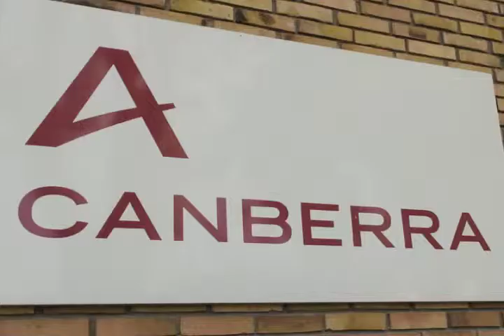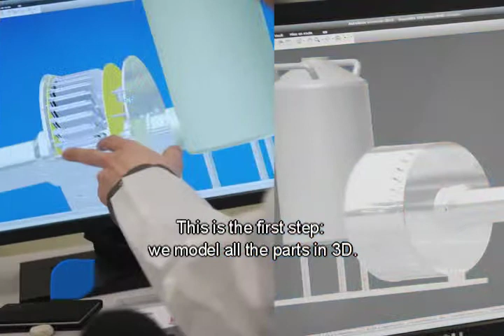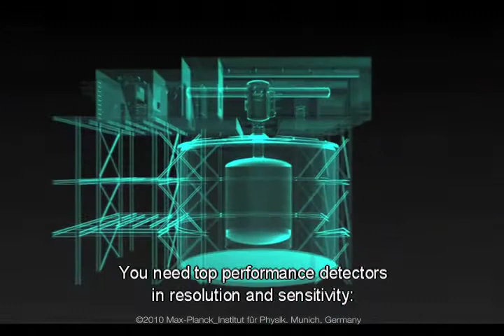AREVA - CANBERRA - De la mesure nucléaire aux confins de l'univers (SO ON PICTURES)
LA COMMANDE :
Un MéMO Light présentant la société Canberra, filiale d'Areva spécialisée dans la fabrication de détecteurs de radioactivité.
- MéMO réalisé en partenariat avec l'Agence VU'.

LE BRIEF CLIENT :
- Présenter l'activité de la société, en particulier sa capacité à fabriquer des détecteurs ultra précis au germanium, un savoir-faire unique.
- Montrer les étapes de fabrications du détecteur germanium.
- Mettre en avant les diverses utilisations de ce type de détecteur, notamment dans la cadre de participation à des projets scientifiques de tout premier ordre au niveau mondial.